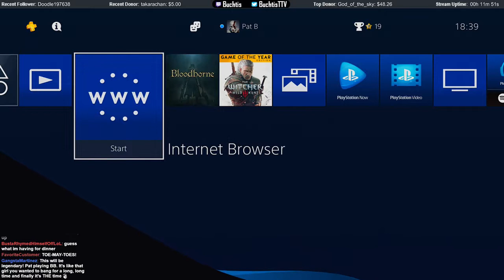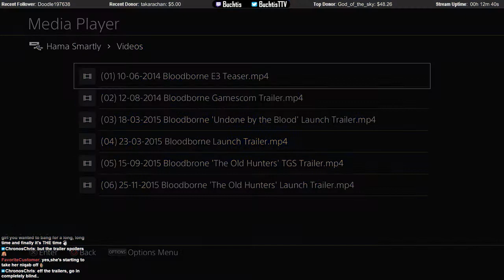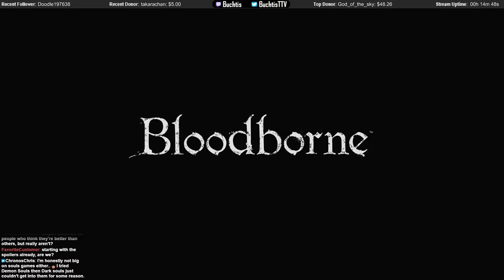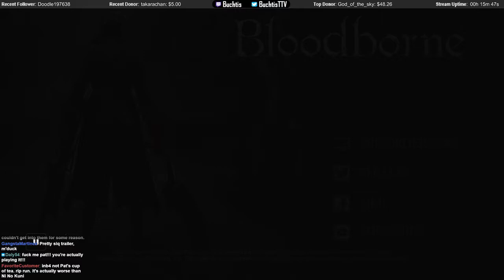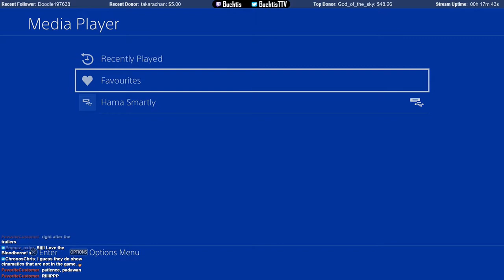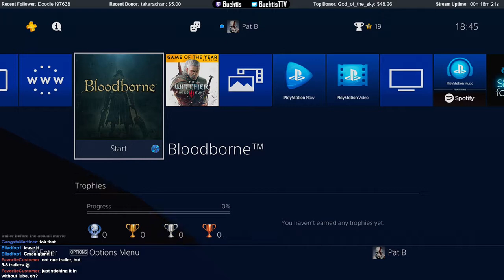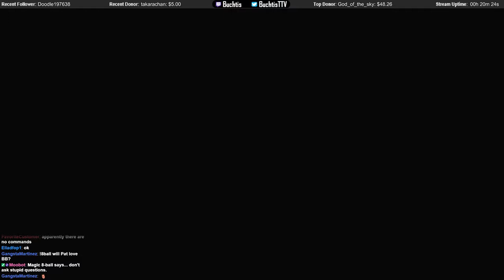Let's Play: Bloodborne (1st Playthrough) - Part 1